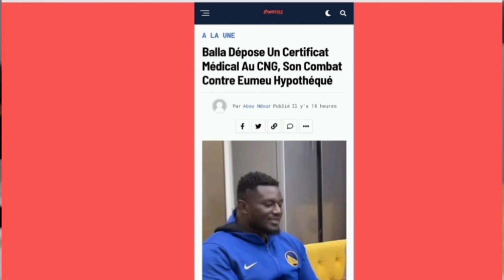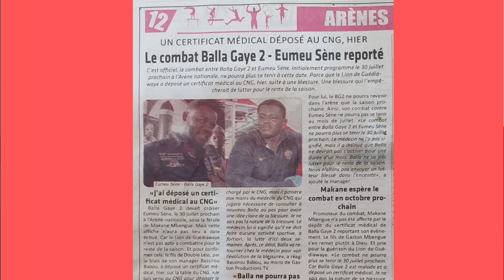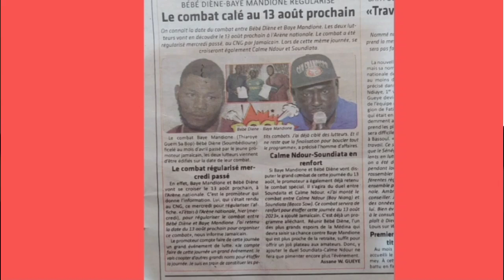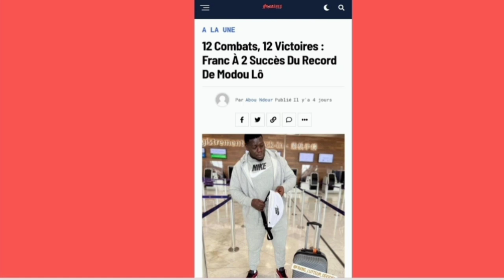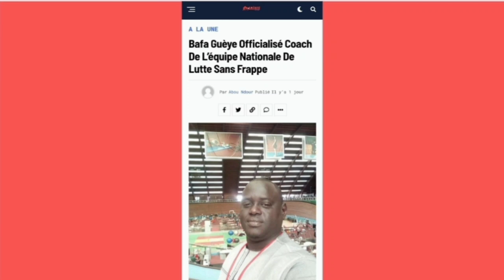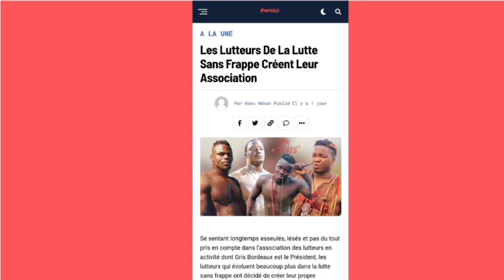Franc cogne Modou Lô, Ordinateur vers un rêve fou à Singapour